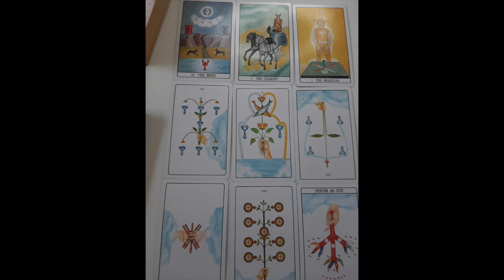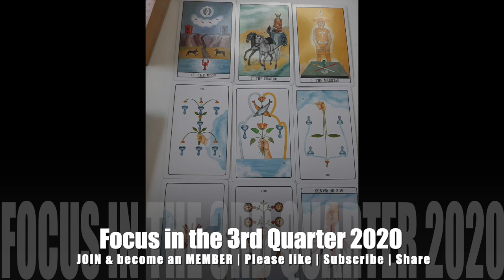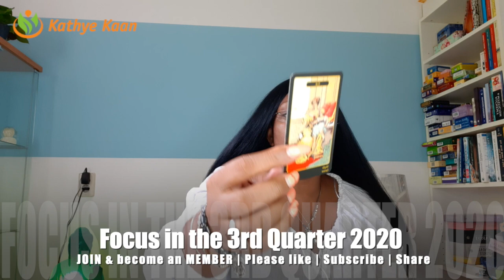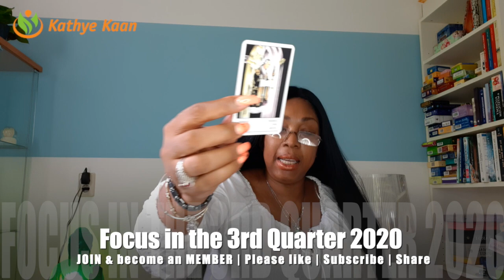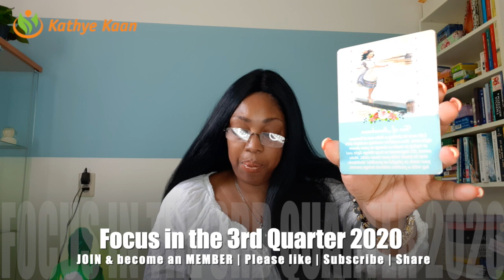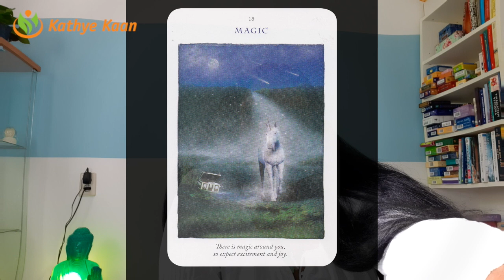ARIES JULY AUGUST SEPTEMBER 2020 💝Psychic Tarot Reading🌹💫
ARIES JULY AUGUST SEPTEMBER #2020

Kathye